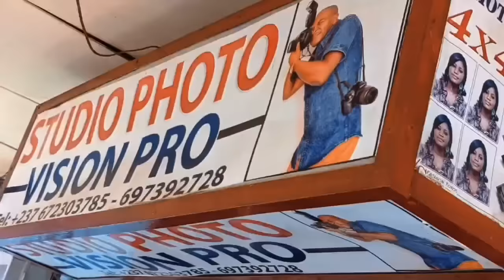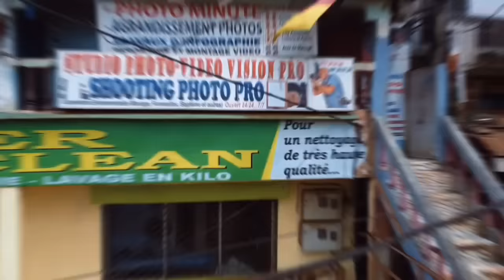🆘La S!tuat!on de MAMI_T0N s'€mp!re oooooo😭😭😭 L'h€ure est gra*ve vra!ment